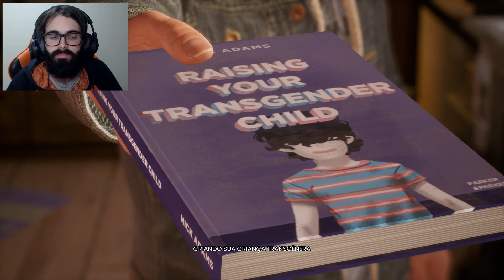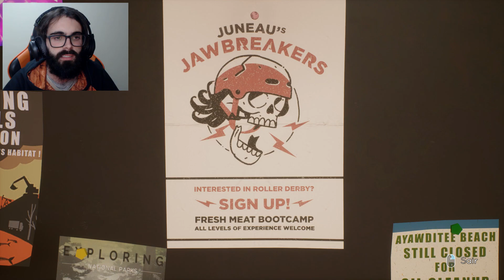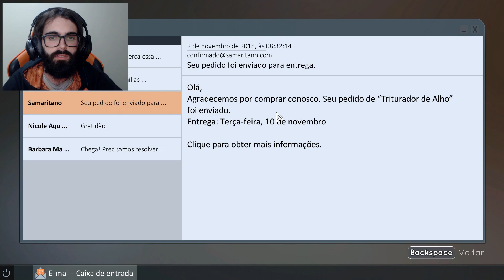Tão me escondendo alguma coisa! - Tell Me Why #3 [Dublado e Legendado em Português]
Tell Me Why é um jogo dramático de escolhas que aborda a relação de irmãos e a visibilidade trans. Dos mesmos criadores de Life is Strange 1 e Life is Strange 2, a Dontnod nos apresenta o game Tell Me Why. Um jogo que aborda as relações humanas, lembranças e pontos sobre pessoas LGBT.

Tell Me Why é um dos primeiros jogos a ter uma pessoa transgênero como protagonista. É um jogo que abre os horizontes sobre o tema LGBT e nos faz refletir muito. Na pegada de Life is Strange, com uma trilha sonora fantásica, o jogo nos imerge na sua narrativa e nos prende de início ao fim.